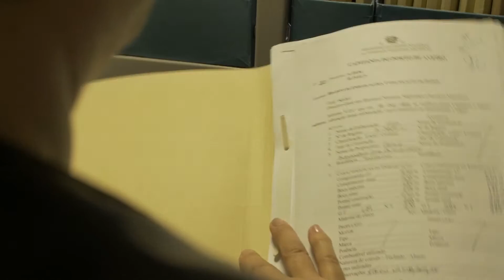O MAR É O MEU ESCRITÓRIO: Isabel Ventura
No geoportal SNIMar, a informação marinha está à distância de um clique. Mas quem produz esta informação? Como é o dia-a-dia destes profissionais? Como construíram o seu percurso profissional na área do mar?  Vem conhecer a Isabel Ventura - uma inspiração para quem quer ter o mar como o seu "escritório".

ISABEL VENTURA
Profissão: economista
Ocupação: é directora de serviços na Direcção Geral de Recursos Marinhos (DGRM), onde trabalha para a gestão do sector das pescas
Contribuição para o conhecimento dos oceanos: processa informação sobre pescas e aquacultura